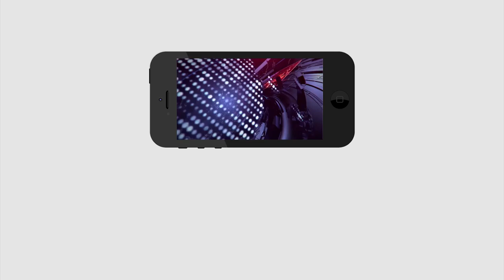YS Jagan fans must watch this Video | ఈ వీడియో చూస్తే జగన్ ఫాన్స్ కి పూనకాలే...